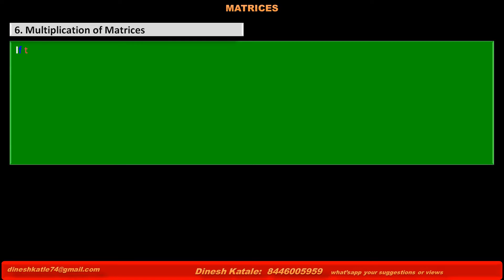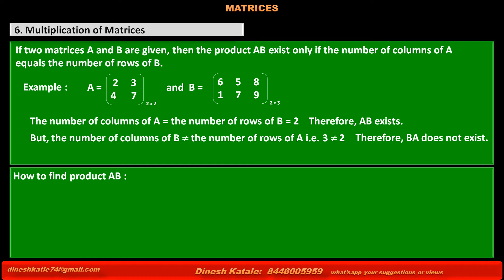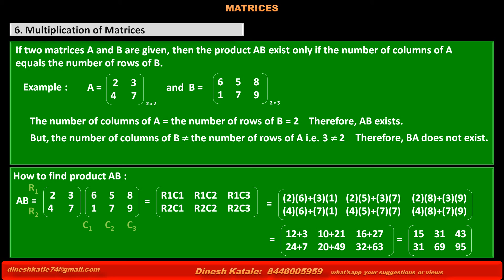4. Multiplication of Matrices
MATHS : ALGEBRA OF MATRICES : Multiplication of Matrices : Learn How to multiply two matrices. SOLVED PROBLEM
Useful for class 11, class 12, Diploma sem1 m1 Engineering IIT JEE CET CGL
CBSE, ICSE, ISC, SSC, HSC, IGCSE, A LEVEL, IB